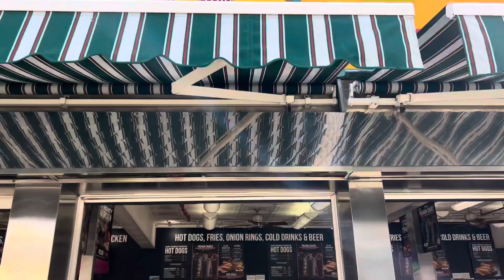Nathan's Famous Hot Dog Coney Island Brooklyn New York